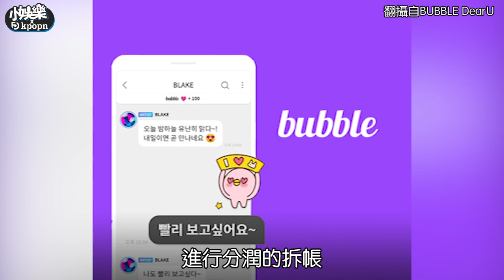KPOP藝人泡泡收入被公開 每月收入超過「千萬」引發熱議｜小娛樂